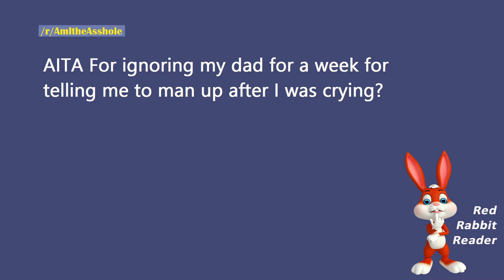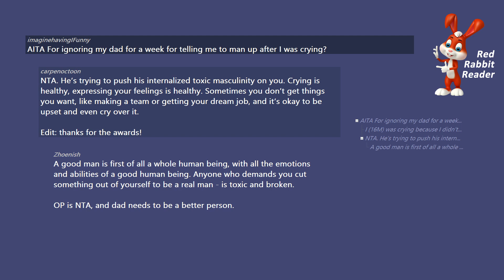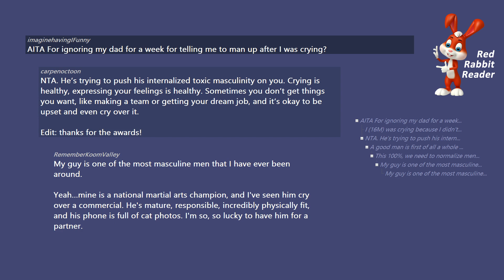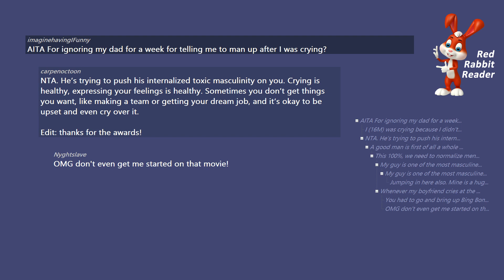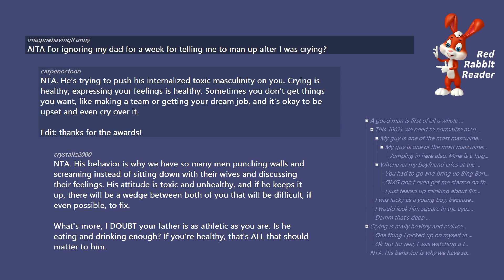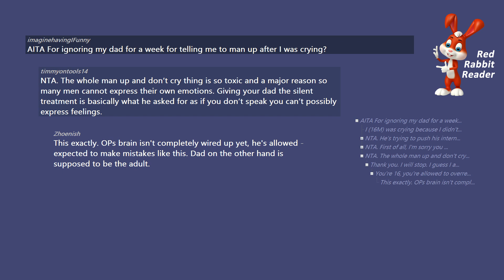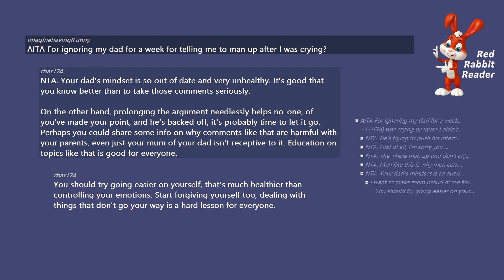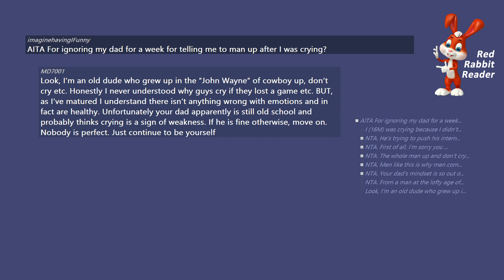AITA ignored dad for telling me to man up after I was crying? - Reddit AmItheAsshole Stories.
AITA For ignoring my dad for a week for telling me to man up after I was crying? - Reddit AmItheAsshole Stories.

/r/AmItheAsshole

About Red Rabbit Reader:

Red Rabbit Reader wants to be the best producer of text-to-speech (TTS) content. We want to produce the most watchable, highest quality Reddit videos. We do this with our own, in-house produced, software that allows us to quickly edit content. This isn't freeware, each comment is edited for spelling, grammar, and improved readability. If you have ideas for improvement, let us know!